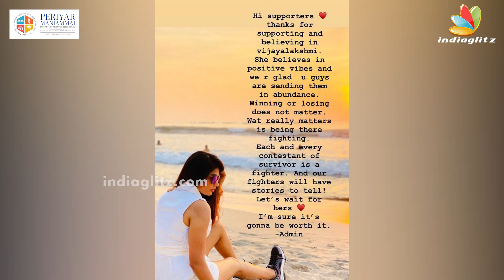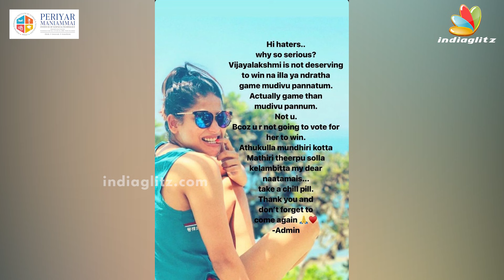Viji-ய வெளிய போக சொல்ல நீ யாரு? - கோபத்தில் Feroz, Vijayalakshmi, Survivor, zee Tamil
Viji-ய வெளிய போக சொல்ல நீ யாரு? - கோபத்தில் Feroz, Vijayalakshmi, Survivor

Periyar Maniammai Institute of Science &Technology - For More Details click the